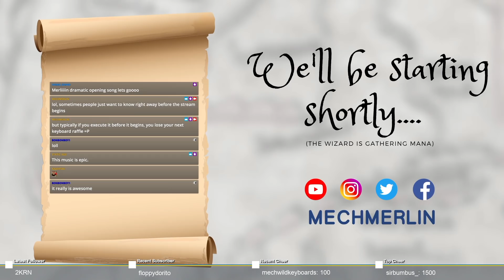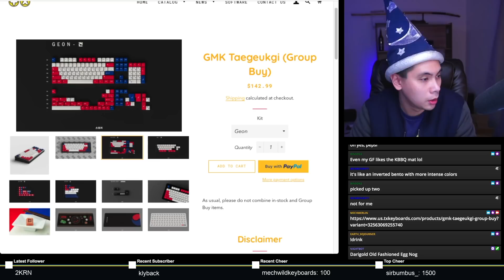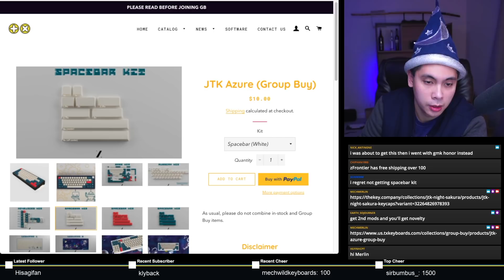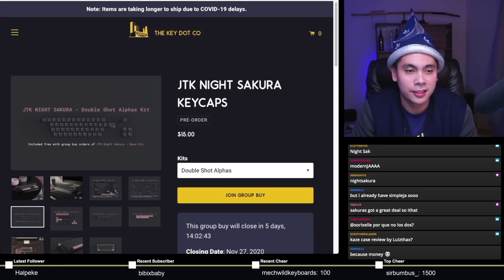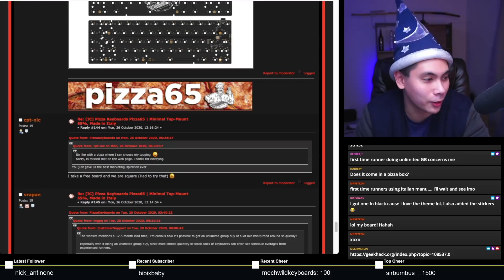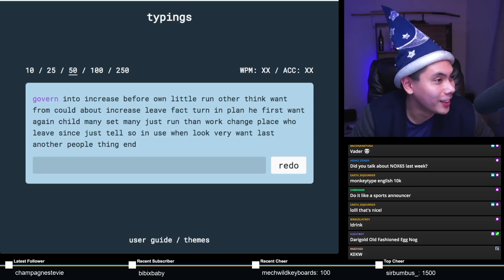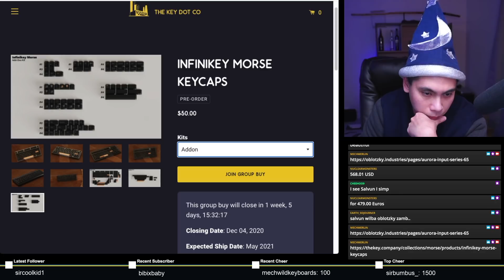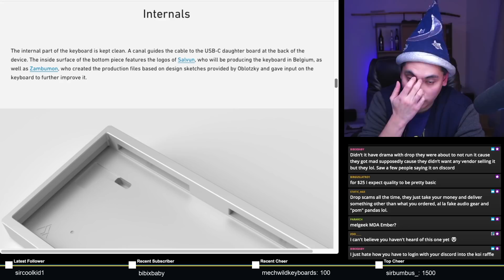Mechanical Keyboard Group Buy News 11/22/20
Catch my group buy news LIVE every Sunday at 7:30 PM PST

Start - 0:00
Ending Group Buys - 5:06

Starting Group Buys Note - 41:03

Audience Group Buys - 49:40

Novelkeys: wizard
Keebio: robeandhat